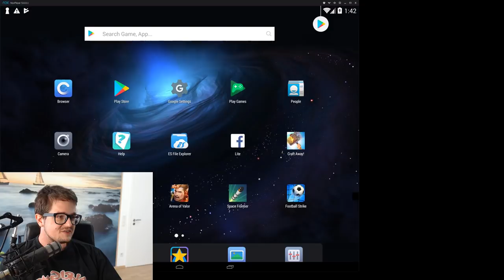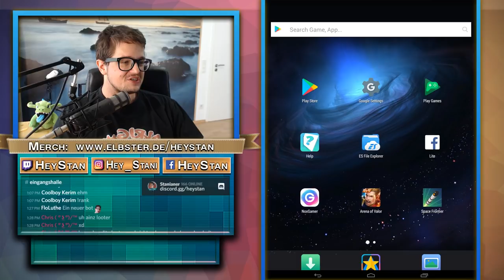FIRST TRY 👑 Neue Legendäre Blechmann ist der Henker | Chaos Battle League Lets Play Deutsch German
Chaos Battle League die beste Clash Royale Kopie bringt eine neue Legendary Karte in das Spiel. Der Blechmann kann jede Karte mit einen Treffer besiegen.

► Social Media ◄

► Die Lauchboys ◄